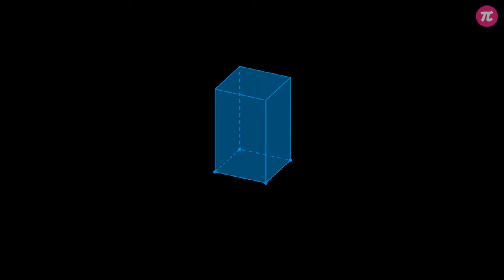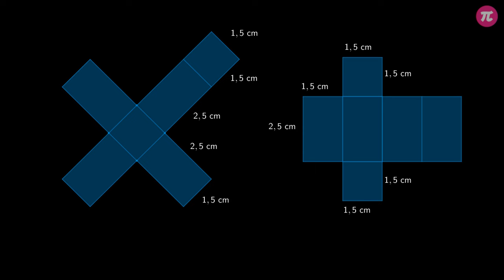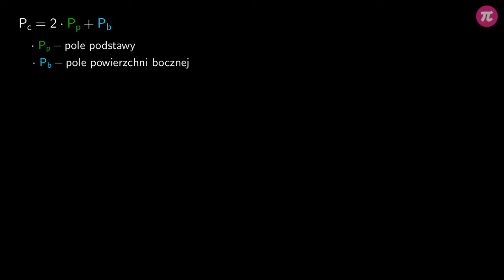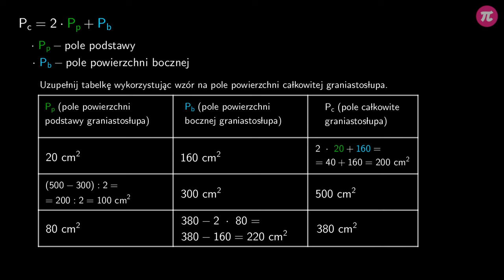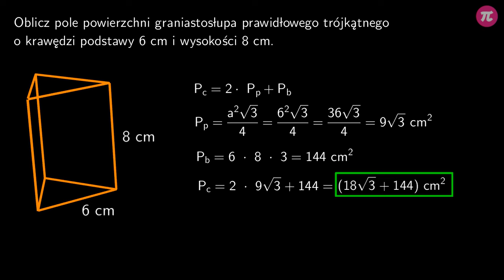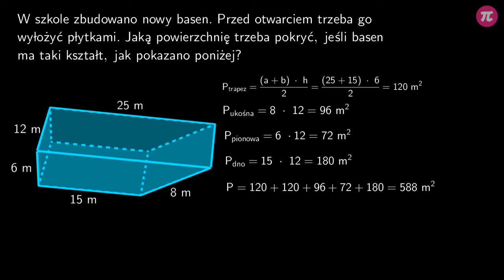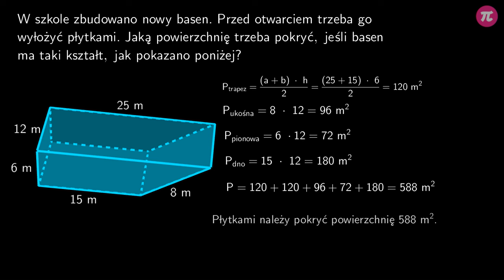Pole powierzchni graniastosłupa. Siatki graniastosłupów #4 [ Graniastosłupy ]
Z tej wideolekcji dowiesz się:
  - jak narysować siatkę dowolnego graniastosłupa,
  - w jakich sytuacjach praktycznych wykorzystujemy obliczenia pól powierzchni graniastosłupów.

PLAYLISTA
Ta wideolekcja jest częścią playlisty [ Graniastosłupy ]:
Ta playlista dotyczy graniastosłupów. Dowiesz się z niej, czym jest graniastosłup, jakie wyróżniamy typy graniastosłupów, z jakich elementów składają się graniastosłupy oraz jak obliczyć pole powierzchni i objętość graniastosłupa.

Tutor: Arkadiusz Sas
Konsultacja: Krystyna Parszuto
Grafika podsumowania: Valeriia Malyk
Materiały: Arkadiusz Sas
Redakcja: Małgorzata Załoga